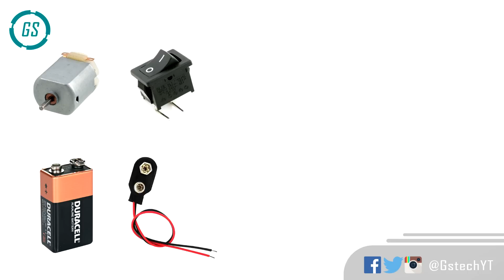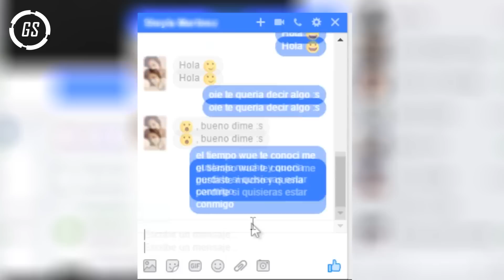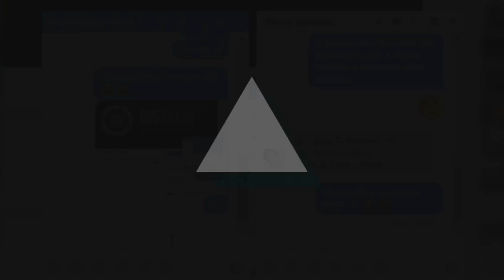8 Increíbles Trucos que harán tu vida más fácil (Lifehacks) ▶2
8 Increíbles Trucos que harán tu vida más fácil (Lifehacks)
Desde abrir una candado o cerradura sin llaves hasta  usar un tornillo como una pila o bateria y muchos lifehacks mas ¡¡ (Increíbles Trucos Caseros)

▶¿Quieres salir en el próximo vídeo?
Solo tienes que compartir este vídeo desde nuestra página de Facebook y comentar qué tema te gustaría que sea el próximo vídeo.

▶Creditos

GsTech Gstechnology Inventos caseros inventos que te haran la vida mas facillifehacks en español